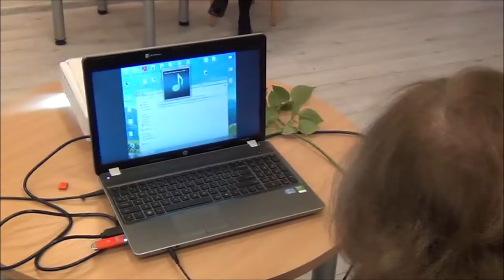ХII международный фестиваль духовной поэзии «Покрова». Часть 4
14 октября 2024 года, Дом национальных общин (Вильнюс)
Организатор - Каунасский клуб «Надежда» Русского собрания Литвы
при партнёрстве Международной ассоциации писателей и публицистов (МАПП)